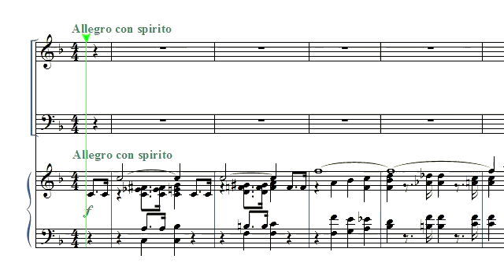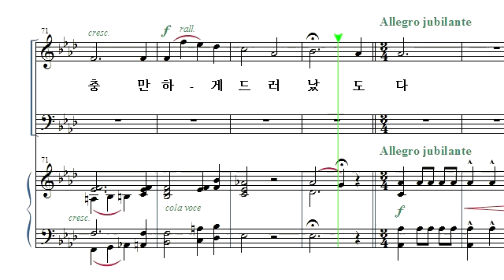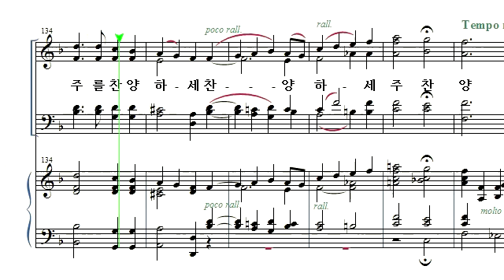찬양하세 오 예루살렘 Bass